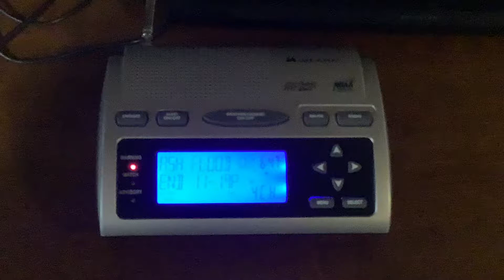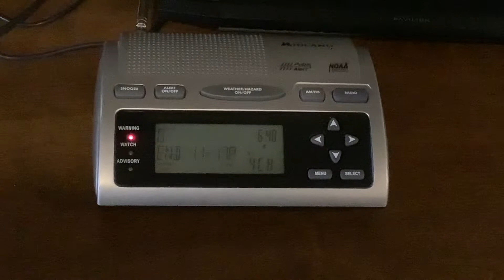EAS #531 NOAA Weather Radio Flash Flood Warning 8/5/22 6:47 PM